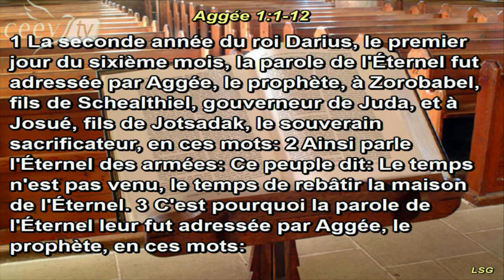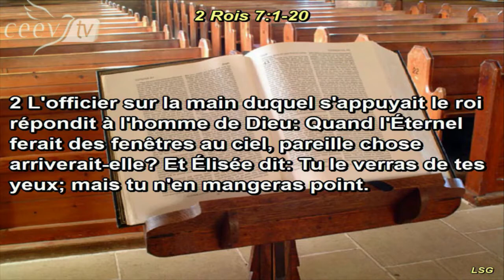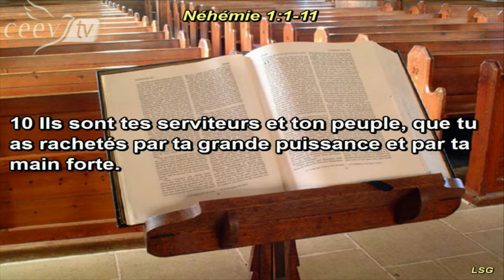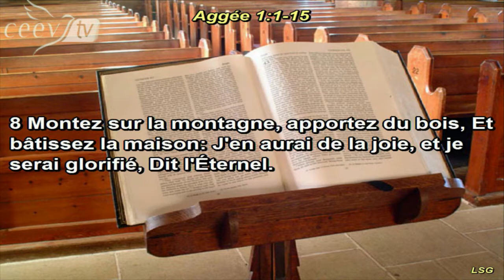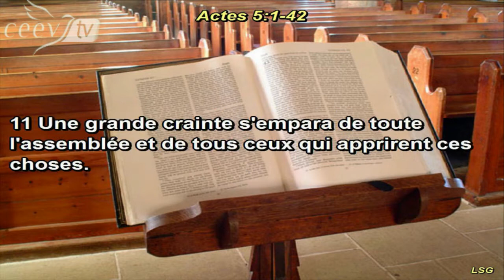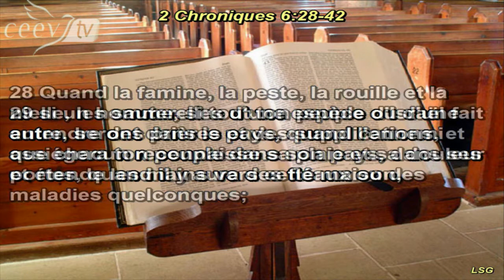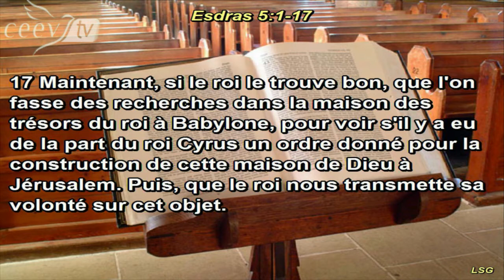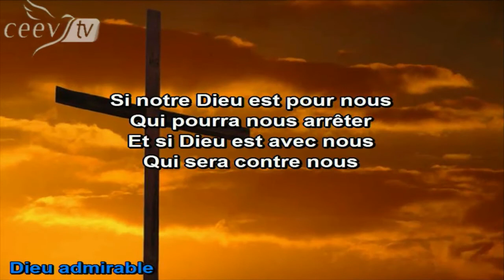L'alliance des bâtisseurs - Nina Mabouadi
L'alliance des bâtisseurs est un enseignement riche, qui nous révèle les préoccupations de Dieu et nous aide à entendre les battements de son coeur. Sur la base de Aggée 1:1-12, le pasteur Nina Mabouadi nous fait découvrir les principes spirituels qui caractérisent l'Alliance que Dieu tisse avec ceux qui prennent à coeur ses projets et s'investissent avec joie pour construire sa maison de manière à faire avancer son royaume sur la terre.

244 Avenue de Thouars 33400 Talence